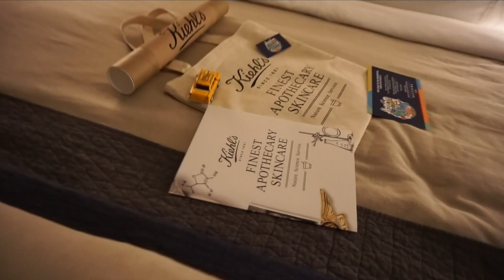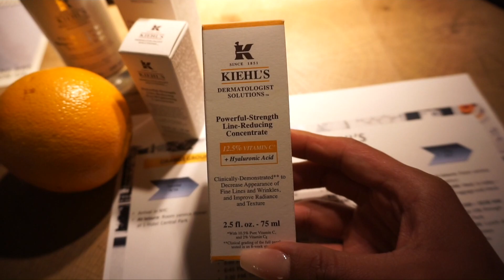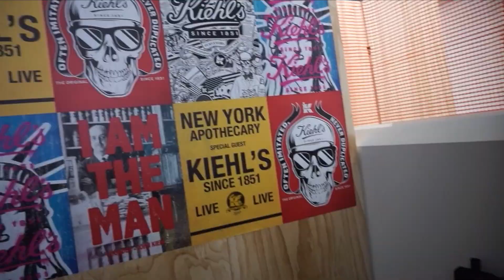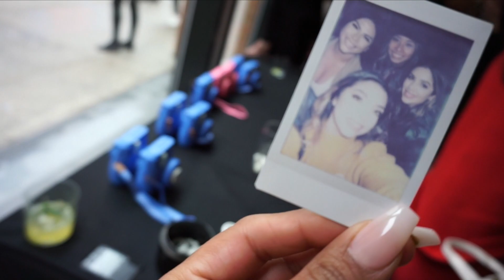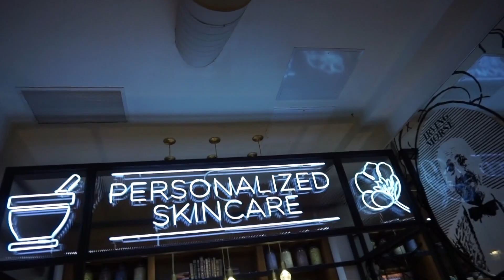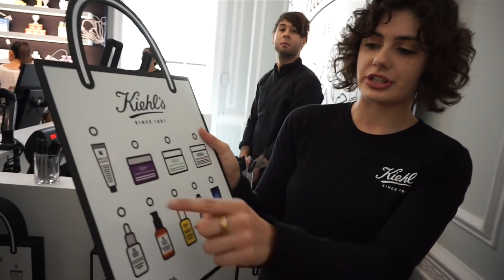JOHN LEGEND SANG TO ME IN NEW YORK CITY VLOG | MAKEUPBYGRISELDA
I love New York City and I think it's safe to say that if I could, I would totally move there! Thank you to Kiehl's for this amazing trip and for the special performance by John legend. I hope you guys enjoy this video and let me know if you want to see more of these videos and if so, what kind? Mommy vlog? Event vlog? shopping vlog? Everyday routine vlog?

INSTAGRAM • Makeupbygriselda
TWITTER • Mubygriselda
SNAPCHAT • Mubygriselda

EQUIPMENT

CAMER - SONY A5100